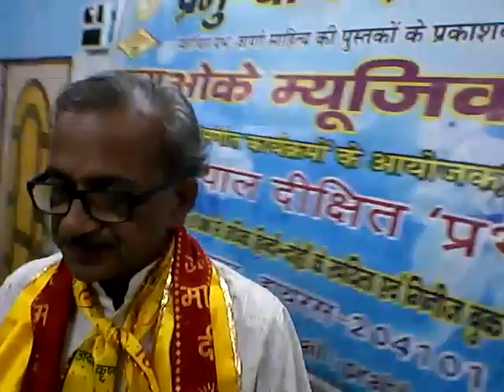YASHOMATI MAIYA SE BOLE NAND LALA - PRESENTED BY PRABHU DAYAL DIXIT ''PRABHU''